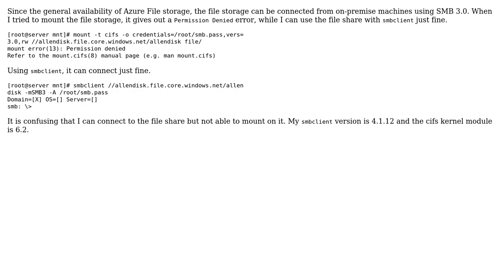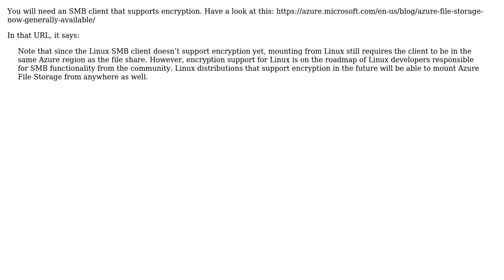DevOps & SysAdmins: Error when trying to mount Azure File storage on a CentOS 7 machine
With thanks & praise to God, and with thanks to the many people who have made this project possible! | Content (except music & images) licensed under CC BY-SA | Music | Images & others | With thanks to user Licson user Giuliano Pedrotti user Freddie and the Stack Exchange Network Trademarks are property of their respective owners. You are responsible for your own actions.